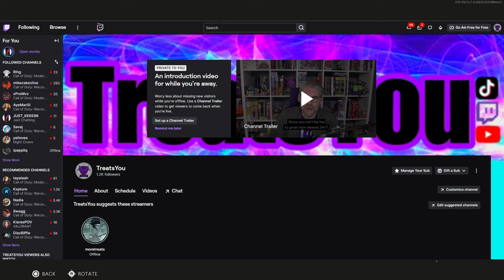Goodbye Black Ops Cold War😔(Final Stats + Best Class Setups)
Goodbye Cold War😔(Final Stats + Best Class Setups)

Call of Duty: Black Ops Cold War is a 2020 first-person shooter video game developed by Treyarch and Raven Software and published by Activision. It was released worldwide on November 13, 2020, for Microsoft Windows, PlayStation 4, PlayStation 5, Xbox One, and Xbox Series X and S. It serves as the sixth installment in the Black Ops series and the seventeenth installment in the overall Call of Duty series. The game is the second Call of Duty title since 2011's Modern Warfare 3 to be co-developed by two studios.Black Ops Cold War's campaign is set during the early 1980s of the Cold War, taking place between Call of Duty: Black Ops (2010) and Black Ops II (2012) chronologically.

10:24 Final Stats
16:19 Best Class Setups

Related Multiplayer Content Creators:
 TreatsYou, TreatsYou No Commentary, ChainFeeds, Swagg ,xpromvz